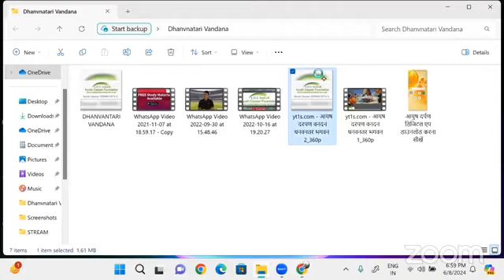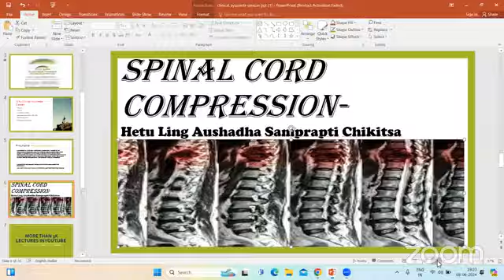Spinal Cord Compression हेतु, लिंग एवं औषध चिकित्सा 08 06 2024